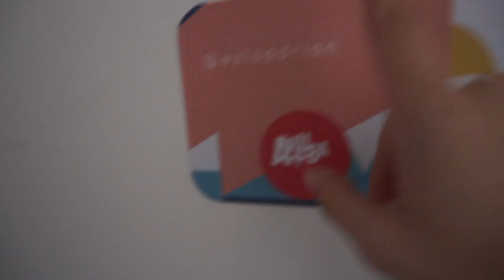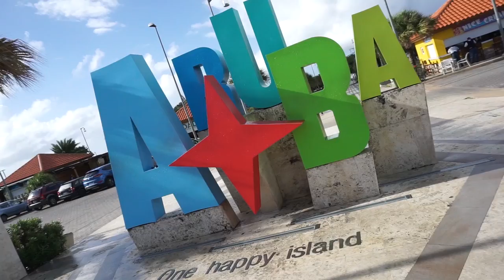¡SIRENA POR UN DIA! Mi Sueño Hecho Realidad | Dolce Placard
Fui SIRENA POR UN DIA y hasta ahora no puedo creerlo, ¡cumple uno de los sueños de mi vida en Aruba!